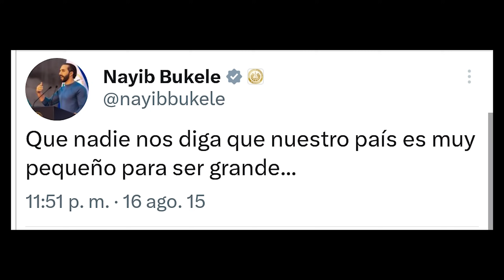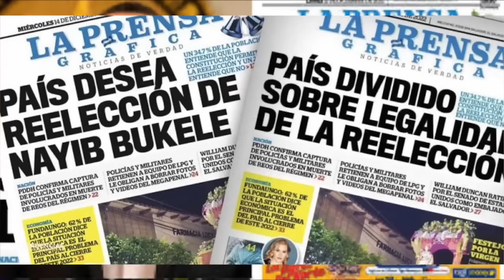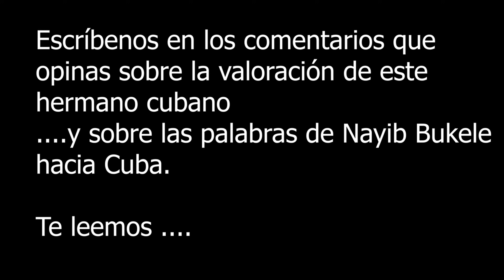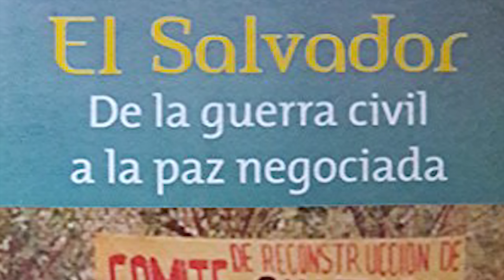Impactantes opiniones de CUBANOS sobre NAYIB BUKELE y EL SALVADOR desde el Capitolio de La Habana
🇨🇺 ¿Qué piensan los cubanos sobre Nayib Bukele y El Salvador? Descúbrelo en nuestro nuevo video, donde Nei y Omar exploran las opiniones desde el corazón de Cuba.
 Después de nuestro primer video en Santa Clara, ahora nos dirigimos a la emblemática capital cubana para capturar una perspectiva única. ¿Cómo perciben a Bukele desde La Habana? ¡No te lo pierdas y descubre las opiniones más reveladoras! 🇸🇻